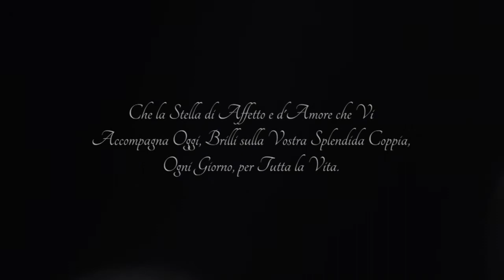Trailer PREMATRIMONIALE WEDDINGDAY Cinema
Trailer Prematrimoniale in Versilia
Reflex.